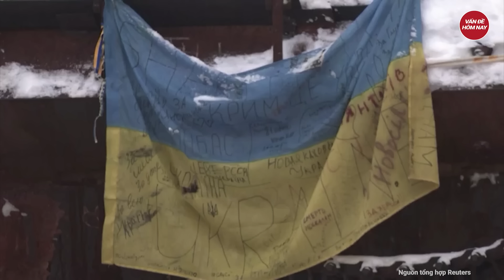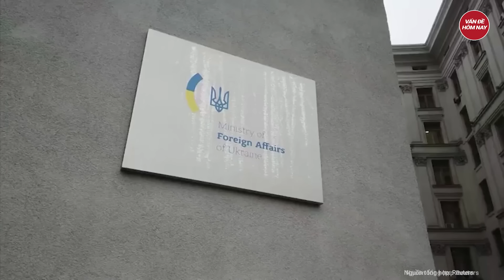Điểm nóng thế giới: Ukraine sốc nặng phát hiện điều kinh khủng tên lửa Nga có liên quan tới Mỹ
Nga Ukraine mới nhất | Điểm nóng thế giới: Ukraine sốc nặng phát hiện điều kinh khủng tên lửa Nga có liên quan tới Mỹ
- Ukraine phát hiện hệ thống định vị vệ tinh của tên lửa Nga tấn công có chứa 4 thành phần của Mỹ
- Quan chức Ukraine: nỗ lực cô lập Nga của phương Tây hoàn toàn thất bại
- Israel tấn công trực diện thủ đô Syria, 4 cố vấn quân sự Iran thiệt mạng
- Căn cứ Mỹ tại iraq bị trút tên lửa
- Iran phóng thành công vệ tinh quân sự mới vào quỹ đạo